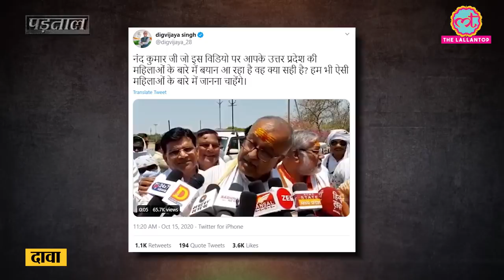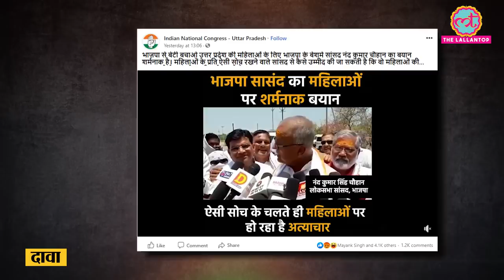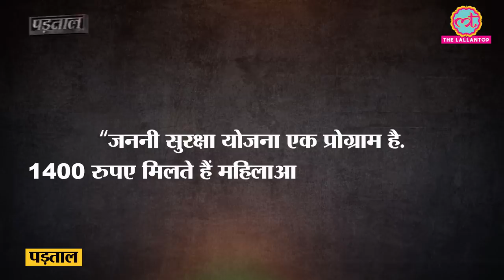Fact check BJP MP Nand Kumar Singh Chouhan ने UP की महिलाओं के 52 बच्चे की बात नहीं कही|Rahul Gandhi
Congress leaders are sharing a video in which BJP MP from Khandwa Nand Kumar Singh Chouhan saying that Ladies in UP are giving birth to 52 children in a year. Actually, he was quoting Rahul Gandhi who said this in context to Janani Suraksha Yojna in 2011. Watch the full fact-check video in Hindi.